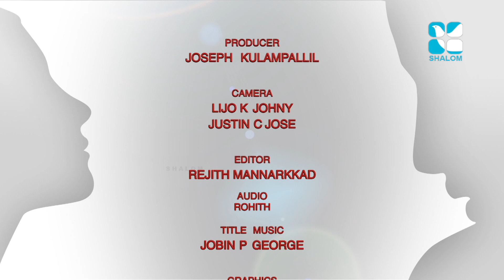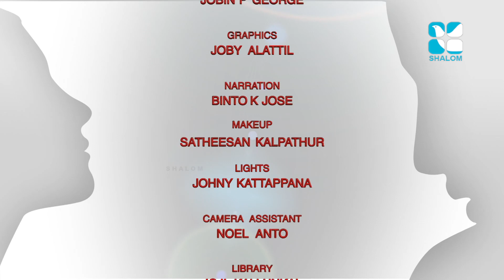Martha & Mary Epi:115- Sr Little Flower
Shalom TV